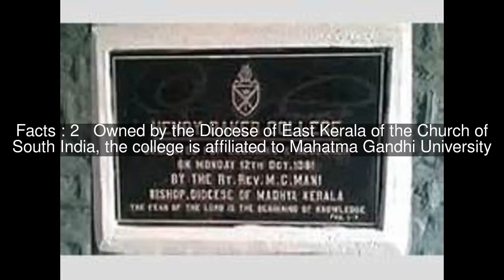Henry Baker College Top #5 Facts